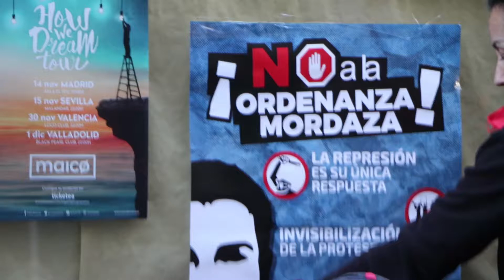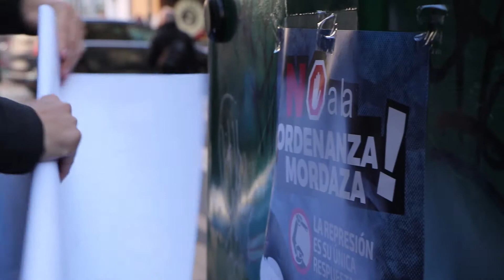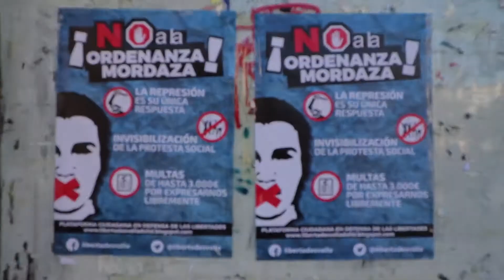Pegada de carteles contra la Ordenanza Mordaza del Ayuntamiento